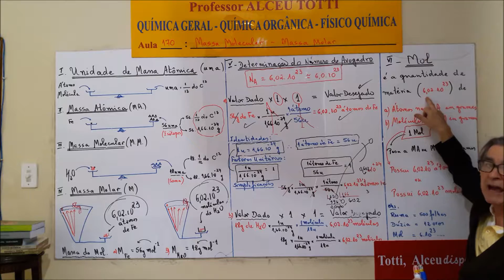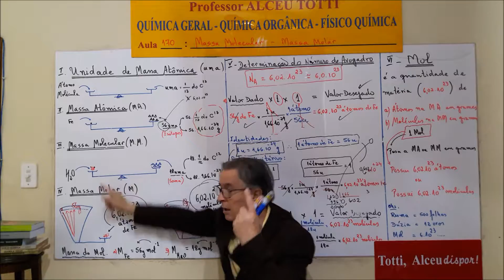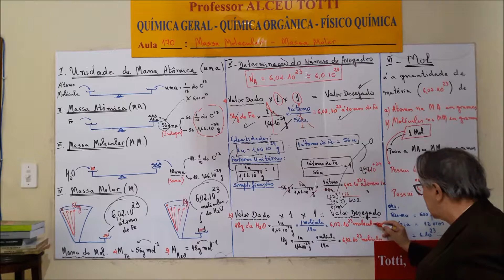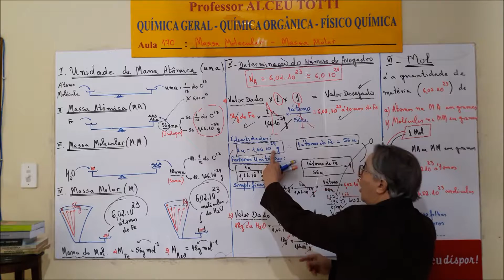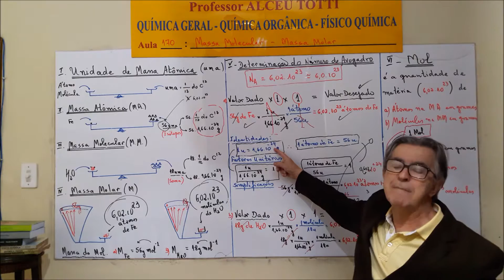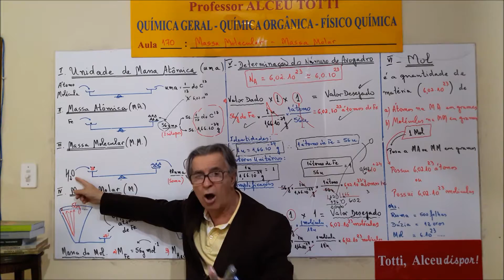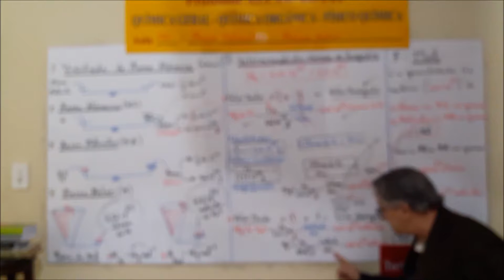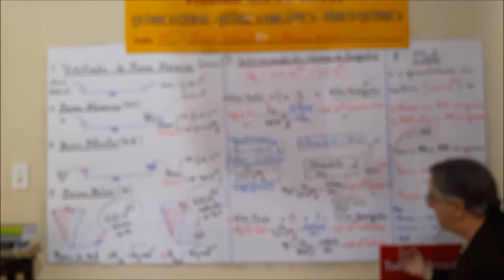Aula 173 4 Mol é o número de moléculas na Massa Molecular em gramas